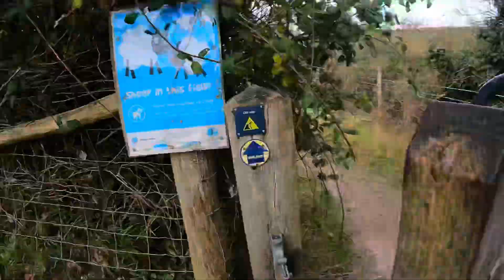BEACHY HEAD HALF MARATHON | POV ROUTE RECCE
This video is a POV flyby of the Beachy Head Half Marathon, where I run the whole route , taking in all the sights!

It takes about 12 minutes at x10 speed, so grab your popcorn!

If you are thinking of doing this event or just want to visit the Seven Sisters or Beachy Head, then this is the video to watch!

I ran this in my hoka Speedgoat 5's.

Time Stamps
0:00 - Intro
0:40 - The Start
1:33 - Warren Hill
2:14 - Eastbourne Downs Golf Club
3:52 - Butts Brow
5:37 - Old Willingdon Road
6:04 - Friston
6:18 - Crowlink
7:16 - Sarsen Stone
7:52 -Robertson War Memorial
8:07 - Went Hill
8:20 - Birling Gap
9:07 - Belle Tout
9:45 - Beachy Head Lighthouse
10:45 - Beachy Head
11:18 - Route Overview
11:43 - The Finish
12:00 - Wrap-up & Outro